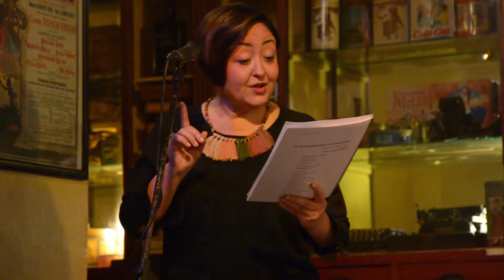zekiGraphic | Recial Textos Metaliterarios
Realización audiovisual a modo resumen del evento "Recital Texto Metaliterarios " para la Asociación de Amigos del Museo de Bellas Artes de Murcia. (APROMUBAM)